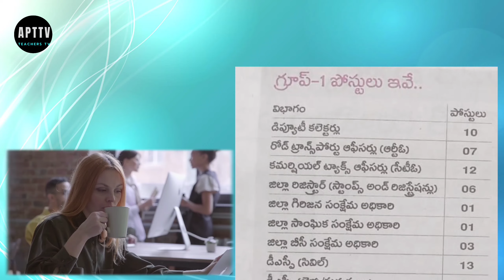AP jobs vacancies full details | category wise job details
AP Group 1 and Group 2 jobs vacancy details|category wise job details